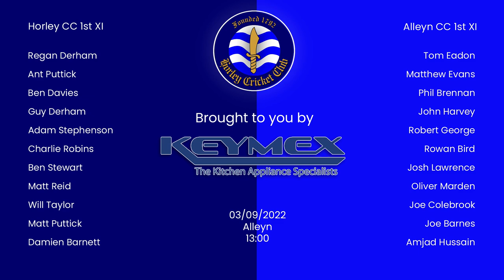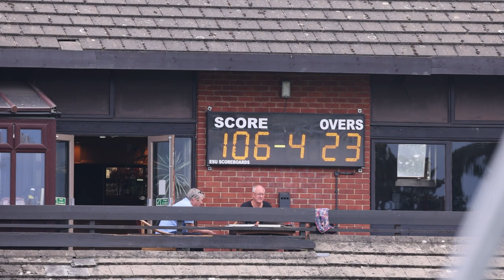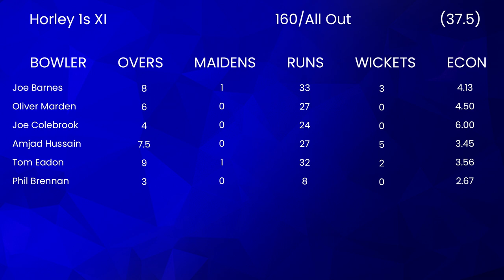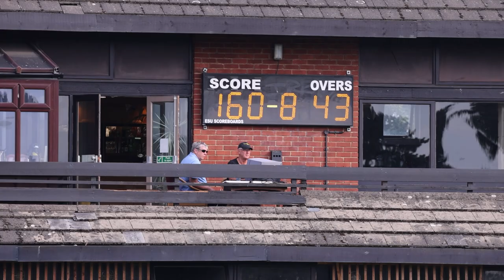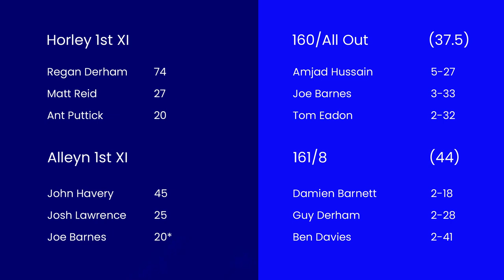Promotion Secured - Surrey Championship Here We Come!! Cricket Highlights Horley 1st vs Alleyn 1st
Final game of the season for the 1s sees them already promoted to the Championship divisions but wanting to end the season strong! Horley face Alleyn CC who a look to secure enough points to avoid the drop.

Fantastic News!

Our very own Andy Derham is up for a National Award (Fundraising Hero 2022) which we can vote for below: